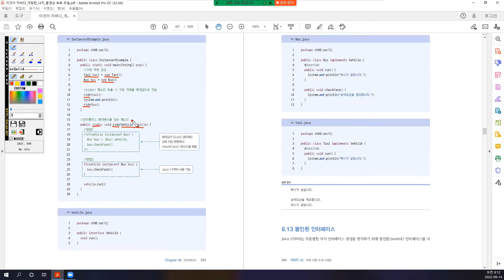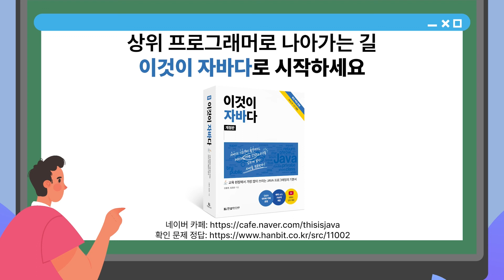[자바 기초 강의] 95강. 8.12 객체 타입 확인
Part 02. 객체 지향 프로그래밍
Chapter 08 인터페이스
8.12 객체 타입 확인

✅어떤 내용을 다루고 있나요?
✔️본문
• NIO